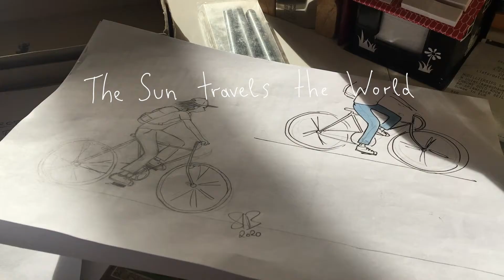the sun travels the world: illustrations (making of)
Stefanie Bascha illustrates a children's book by Pati Avish "the Sun travels the World"

song by AYGYUL - Take My Hand (AY remix)